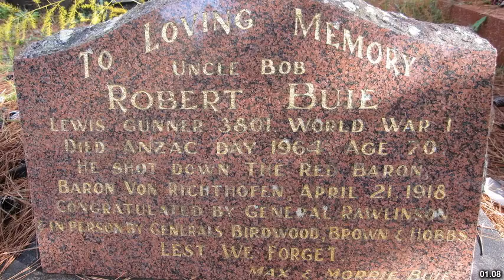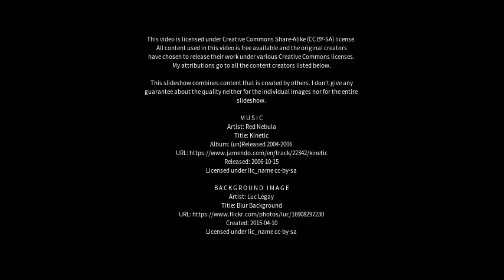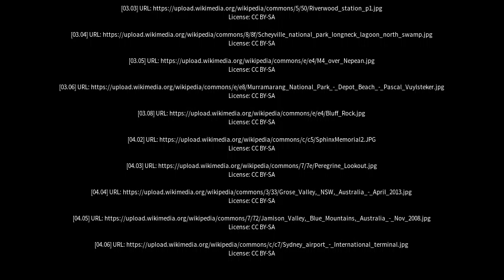Best places to visit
Best places to visit - Berowra Creek (Australia) Best places to visit - Slideshows from all over the world - City trips, nature pictures, etc.